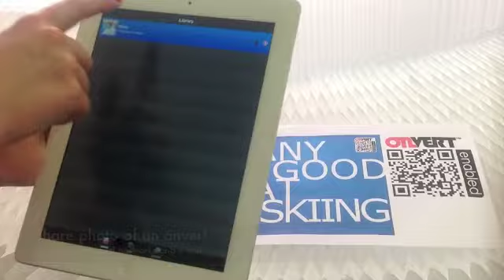"Any Good At Skiing" - Onvert AR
Skiing is fun and also a very healthy winter sport!  With an onvert tag on any print or digital medium you can create something interactive and engaging.

With onvert, we view the real world in a new way. Applying Augmented Reality effects  on a real world objects, we create a whole new way to promote products or services more effectively.

The onvert platform is easy to use and can be adopted by anyone. Designers can design unique and interactive artworks, users can collect vouchers, educate themselves and have fun, brands can benefit from being innovative and creative. There are no losers, it doesn't matter what you do and who you are - onvert is framework for everybody!

Please visit our gallery at onvert.com to get inspiration and see more examples.